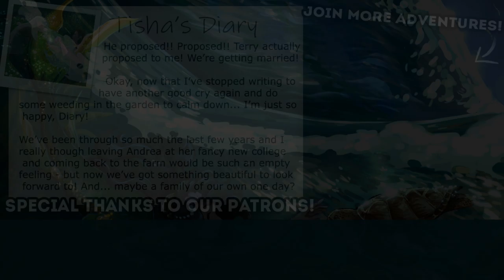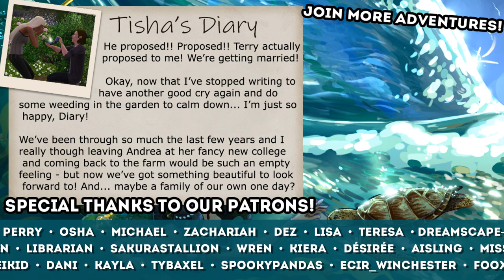A New Chapter Begins!! 🐶 101 Dalmatians! Season 3 • Prologue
Join Seri, the Pixel Biologist, as she dives into the PAW-sitively dramatic legacy of our 101 Dalmatians Legacy! Who knew that we'd be kept on our toes by so much more than just doggy drama...?! Jump on in for a story of life, love, animal rescue, alien abductions, what is means to call someone family, and of course lots and lots of adorable puppies!!

Ready for more Pixel Biology adventures?!

🌿💚 Stay curious!! 💚🌿